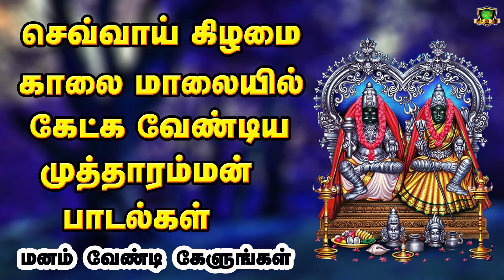செவ்வாய்க்கிழமை மனம் திறந்து வேண்டி கேளுங்கள் மத்தாரம்பிகை கண்டிப்பாக அருள்வாள்-Kulasai Mutharamman